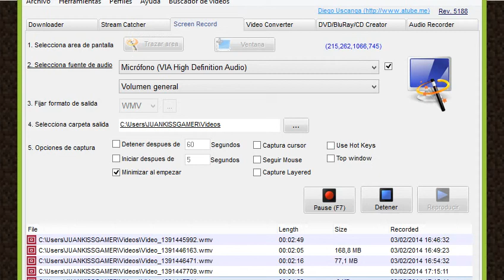JUEGOS DEL HAMBRE EPISODIO 2 MALDITO juani96642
me cgo en juani96642y un se madre que lo pario :( !tenia espada de diamante maldito! xD

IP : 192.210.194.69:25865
IP2: hg2.zonaceromc.net

sola para la 1.5.2

SOCIAL REDES